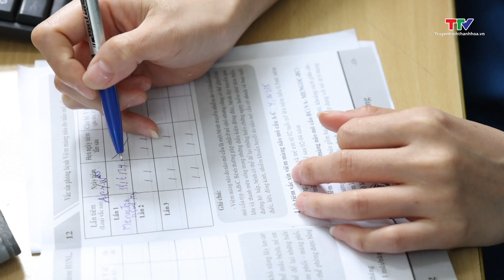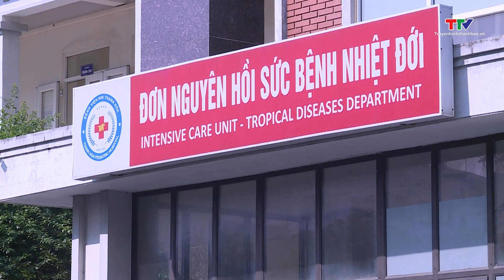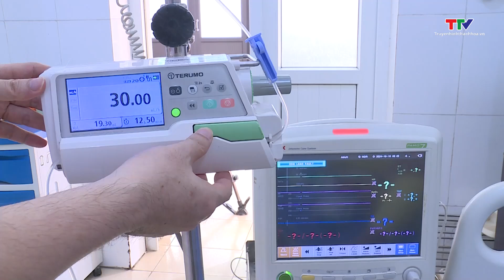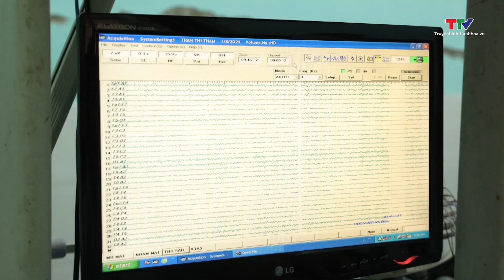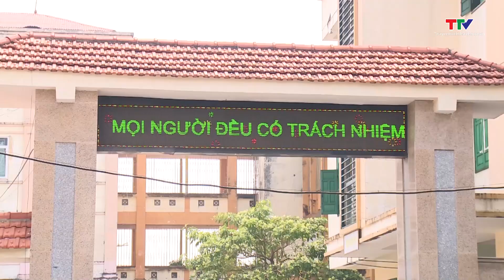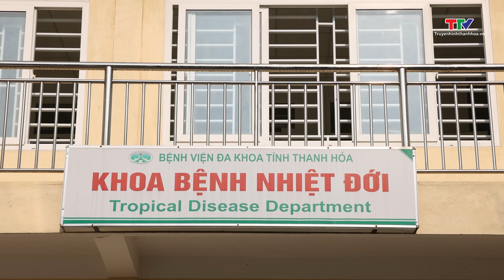Bản tin Sức khỏe 14/10/2024